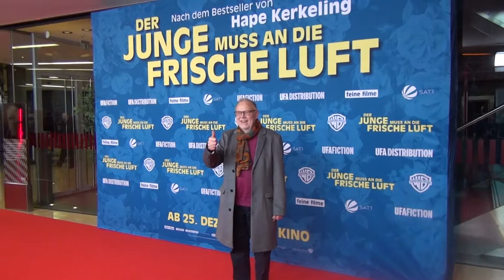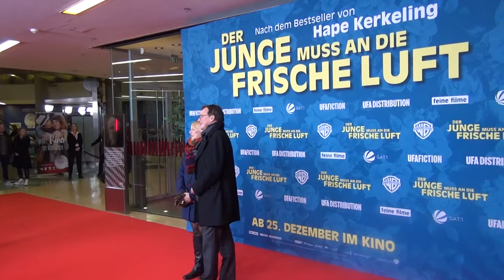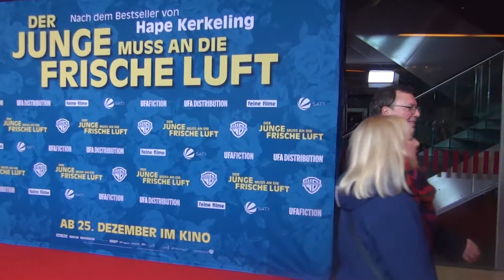DER JUNGE MUSS AN DIE FRISCHE LUFT Premiere München am 20 12 2018 Teil III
DER JUNGE MUSS AN DIE FRISCHE LUFT
in Anwesenheit von Caroline Link, die Produzenten Nico Hofmann, Sebastian Werninger und Hermann Florin sowie die Schauspieler Julius Weckauf, Sönke Möhring, Hedi Kriegeskotte (TBC), Joachim Król, Ursula Werner und Elena Uhlig.München am 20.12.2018 Teil III